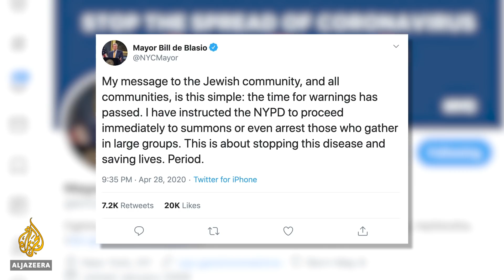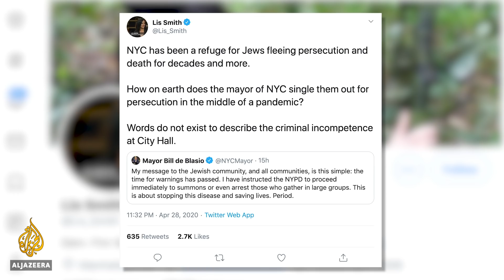New York City mayor accused of singling out Jewish community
New York City Mayor Bill de Blasio is being accused of unfairly singling out the Hasidic Jewish community, in enforcing COVID-19 restrictions.

He personally called on police to disperse hundreds of mourners, who gathered for a rabbi's funeral, defying social distancing rules.

He was furious the gathering took place at all, and mentioned the Jewish community by name in a tweet, saying the time for warnings has passed and arrests would be made of those who gather in large groups.

Some called for the mayor to apologize, resign, or called him anti-Jewish. Saying it was unfair for him to single out all Jews when it was just some from the Hasidic Orthodox community who gathered for the funeral. But the issue divided New York: Others expressed support for the mayor, and defended him calling out the funeral gathering.

On Wednesday the mayor said he was not trying to single out the Jewish community, but did not back down from his criticism.

The Hasidic Jewish community in New York does not need to look too far to see the dangers of large gatherings and contracting coronavirus. The rabbi whose funeral everyone was at died from it.

Al Jazeera's Gabriel Elizondo has more from New York.